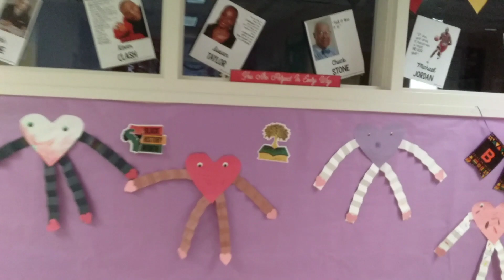Sheltering Arms Educare Atlanta 2023 Sweetheart Sneaker Ball *we do not own any rights to the music*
Ballon decorations, sneaker, and dessert and to go items created by P & P parties.

Professional pictures by Marshall

We had so much fun that we didn't have time to record some of the dance activities and the children getting picked up. It was great. Even the parents were excited.